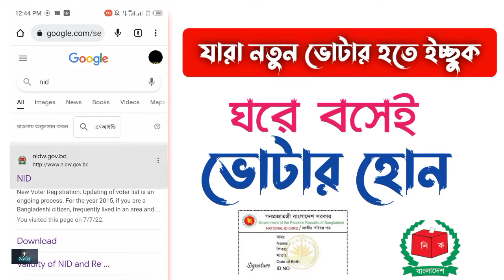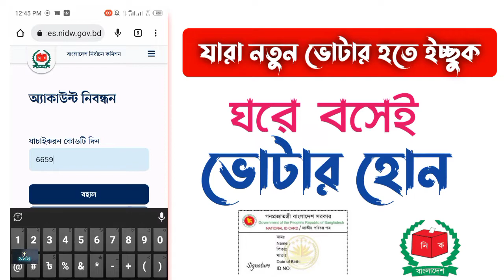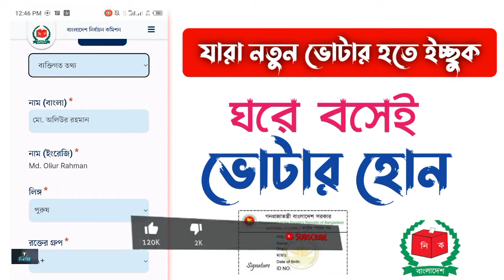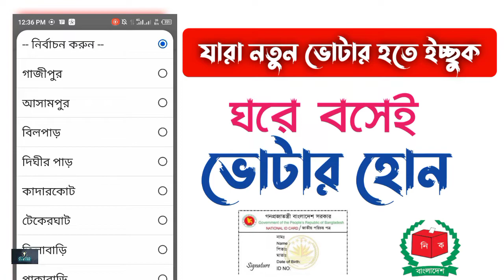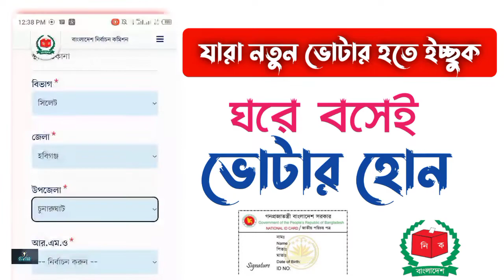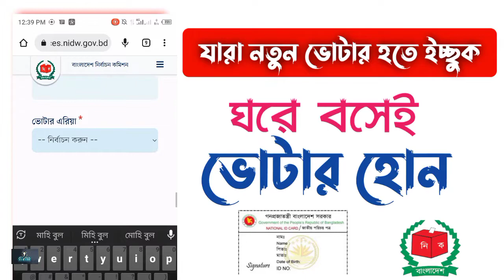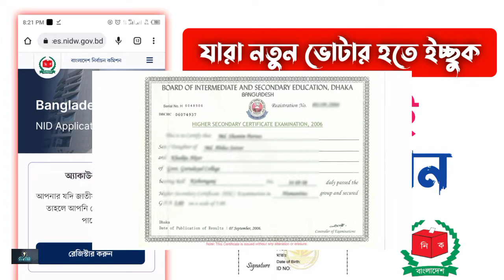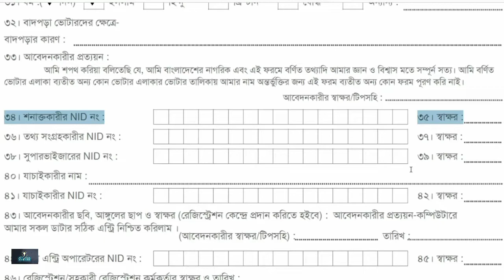how to apply for nid card in bangladesh online ভোটার হতে কি কি লাগে ২০২২ | ভোটার ফরম পূরণ করার নিয়ম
NID Application System 2020 | ভোটার হতে কি কি লাগে ২০২২ | ভোটার ফরম পূরণ করার নিয়ম | nid Oliur360